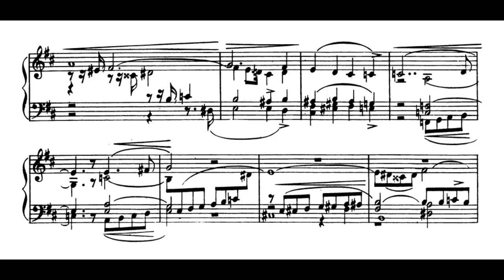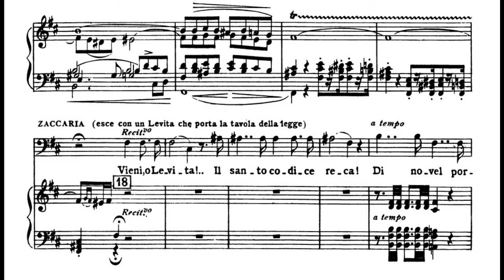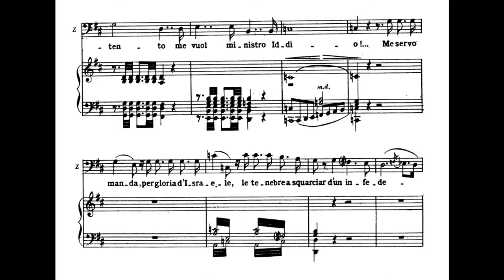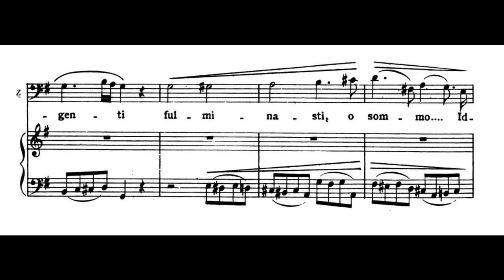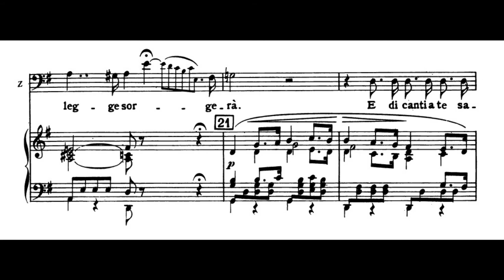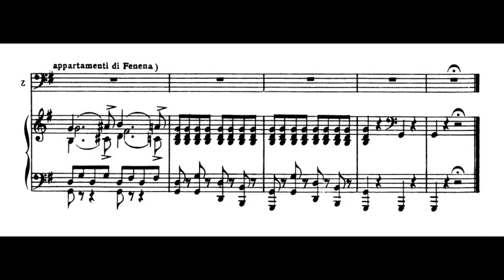"Vieni, o Levita!... Tu sul labbro de'veggenti" Nabucco, G. Verdi - Cesare Siepi (Low G!)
It is a great help to continue creating content! / È di grande aiuto nella creazione di contenuti!

00:00 - Vieni, o Levita!
02:35 - Tu sul labbro de'veggenti

Nabucco is an Italian-language opera in four acts composed in 1841 by Giuseppe Verdi to an Italian libretto by Temistocle Solera. The libretto is based on the biblical books of 2 Kings, Jeremiah, Lamentations and Daniel and the 1836 play by Auguste Anicet-Bourgeois and Francis Cornu. However, Antonio Cortese's ballet adaptation of the play (with its necessary simplifications), given at La Scala in 1836, was a more important source for Solera than was the play itself. Under its original name of Nabucodonosor, the opera was first performed at La Scala in Milan on 9 March 1842.

Thanks and come back soon, Old School Singers!